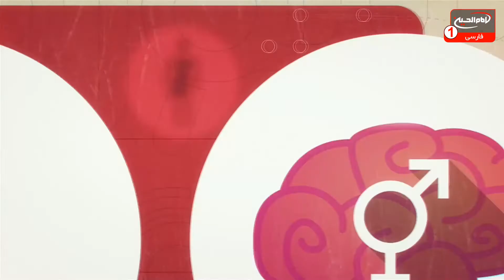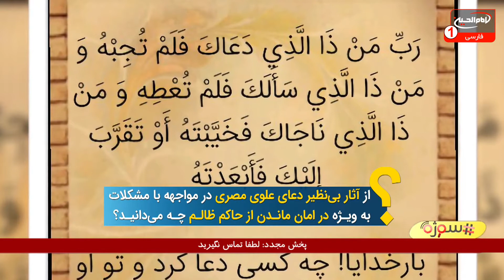سوژه(649): دعای علوی مصری ازکدام معصوم، کجا و چگونه صادر شده است؟حجت الاسلام مسعودبهنام،کربلا،1442ق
موضوع اصلی: دعای علوی مصری ازکدام معصوم، کجا و چگونه صادر شده است؟
مجری: حجت الاسلام شیخ مسعود بهنام
تولید: کربلای مقدسه
زمان تولید: 1442 ق
کد برنامه: 0.16843
موضوع های فرعی:
- دعای علوی مصری، دعای معروف به سریع الاجابه
- دعای علوی مصری بسیار مجرب است
- شأن نزول این دعا
- آداب دعای سریع الاجابه
- توصیه اهل بیت علیهم السلام به دعای علوی مصری در هنگام سختی و گرفتاری
- آثار بی نظیر دعای علوی مصری در مواجه با مشکلات به ویژه برای درامان ماندن از حاکم ظالم
- معرفی محمد بن علی مصری از نوادگان حضرت امیرالمؤمنین علی علیه السلام
- بیان اوضاع حاکم بر مصر در آن زمان و شکایت محمد بن علی مصری به خداوند متعال از آن شرایط و اوضاع حاکم
- معرفی حاکم وقت مصر در آن زمان به نام احمد بن طولون
- آزار و اذیت شیعیان و فرزندان حضرت امیرالمؤمنین علی علیه السلام توسط احمد بن طولون

کلید واژه ها:
دعای_سریع الاجابه
حجت الاسلام مسعود بهنام
 1 - از طريق شركت هاى انتقال پول و صرافى ها از سراسر دنيا به كربلاى معلي  به نام "رياض عباس محمود" و اطلاع رسانى مبلغ و نام صرافى به شبكه از طريق تماس با شماره:
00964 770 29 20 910
2 - ارسال پيام كوتاه "لبيك يا حسين" از طريق واتساپ يا پیامک به شماره
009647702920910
4- واریز از طريق اپلیکیشن های مجموعه رسانه ای امام حسین علیه السلام در

5-  واریز به شماره حساب شبكه امام حسين علیه السلام درامريكا
Address:
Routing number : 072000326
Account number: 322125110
Swift code: CHASUS33

6 - واريز از سراسر دنيا به شماره حساب شبكه در انگلستان
charity account:
BARCLAYS BANK

Sort code:
20 92 63

7-  اطلاع رسانی از طریق تماس تلفنی با سفرای مجموعه رسانه ای امام حسین علیه السلام در سراسر دنیا

نروژ : ا علي زماني   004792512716

امريكا - واشنگتن :  مصطفى اخوان  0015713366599

انگلستان - لندن :  سيد علي نواب  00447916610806

استراليا - ملبورن :  ابو امين  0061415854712

استراليا - ادلايد :  حسين حائري  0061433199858

نروژ - شين بوشكرون : مهدي اهوازي  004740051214

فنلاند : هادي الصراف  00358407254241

1.لینک فضاهای مجازی
شبکه جهانی امام حسین علیه السلام فارسی: